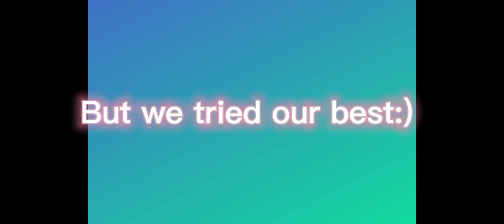Nerd series: episode 1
Hi Guys!!! :) today's video is about the Nerd series episode 1!! :), hope you like our new video! :). :)